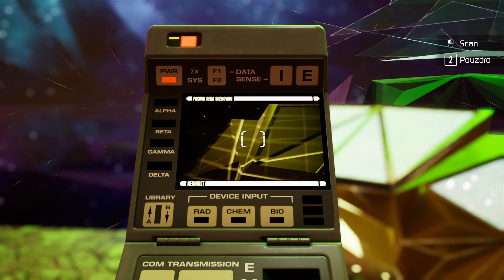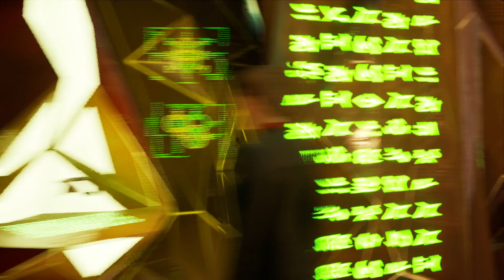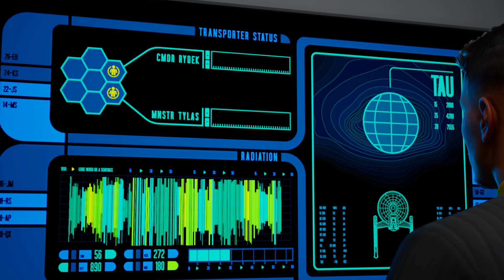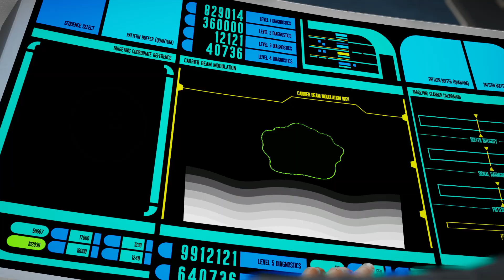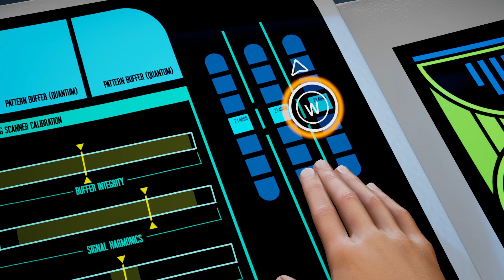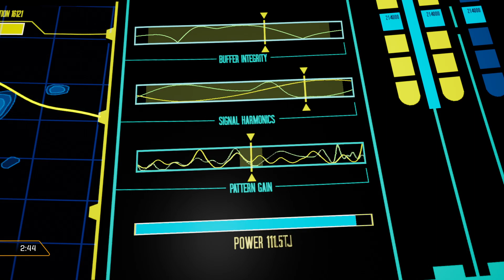Star Trek: Resurgence #6 To už nie je ona? Kto to vlastne je? Kto je proti nám?